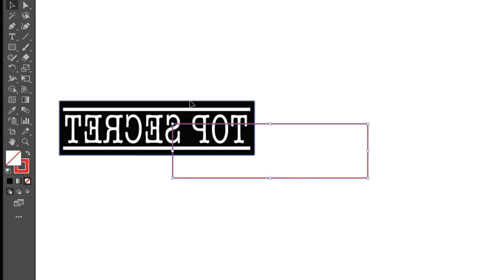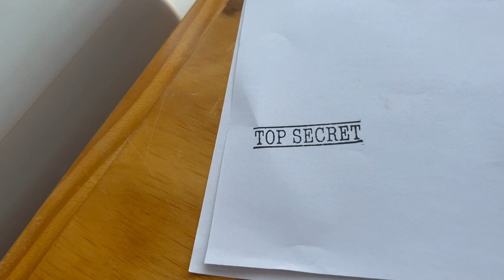Making Laser Engraved Rubber Stamps on my Glowforge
Today I'm making laser engraved rubber stamps on our Glowforge Laser Cutter. If you have a laser cutter these stamps are a great way to create custom branding affordably.

-Brooke